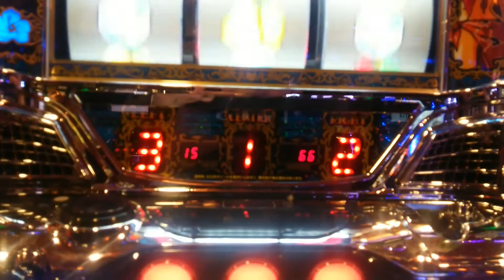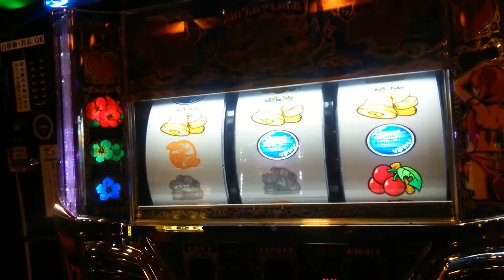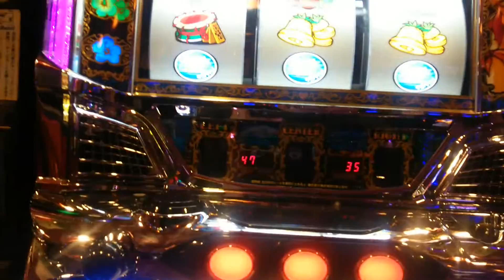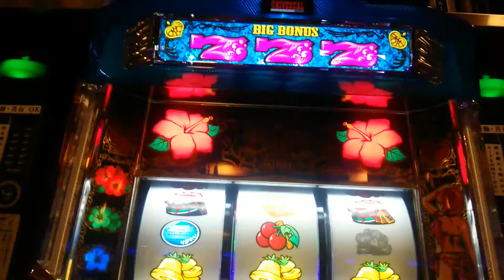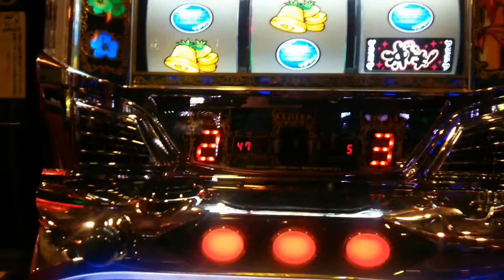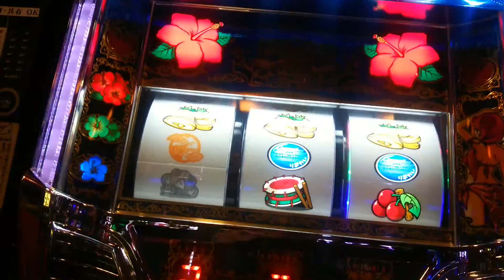【パチスロ】沖ドキ 大当たり中 ＡＴ機 純枚数3.0 押し順ナビ ユニバーサル